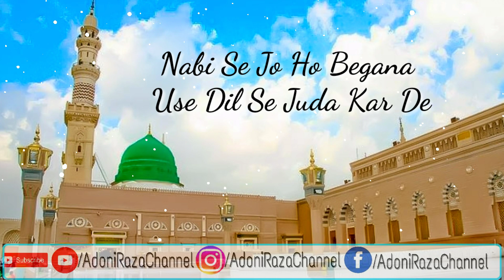Huzoor Taajushshariyah رضی اللہ تعالی عنہ Ka Paigam Har Sunni Ke Liye